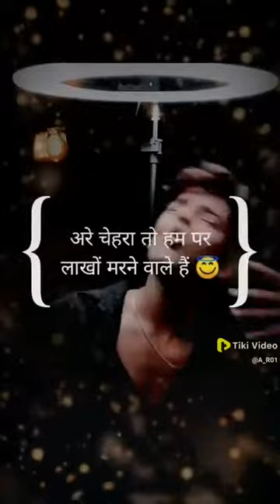dard bhari shayari urdu, urdu poetry, tik tok sad video, bewafa shayari, trd shayari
hello guys agar aap social media pe hai or whatsapp wegra use karte hai to aapne Sad Love Shayri kisi n kisi ke whatsapp status me Sad Hindi shayri jarur suni hogi,
to hum bhi is video me Sad shayri bahut shari leke aaye hain to video ko last tak jarur dekhe.

Note: ye video sirf aapke entertainment ke liye hai